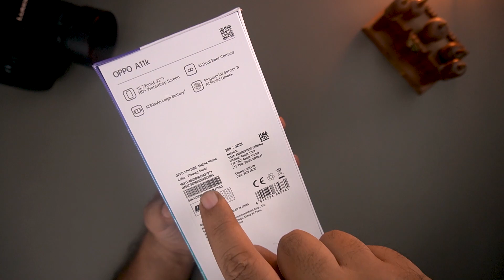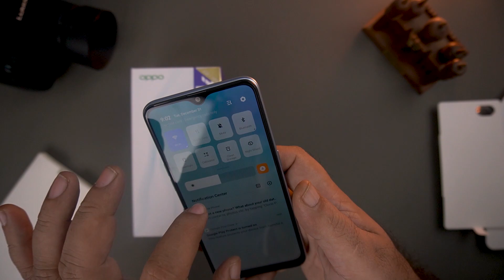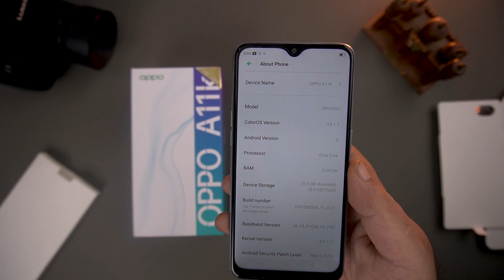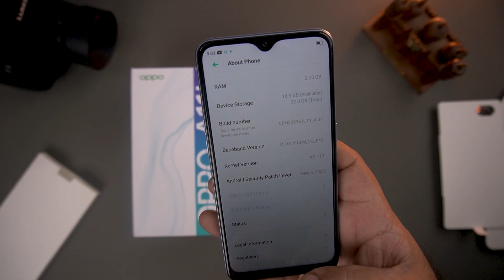Oppo A11k Unboxing In Pakistan | Price : 18999